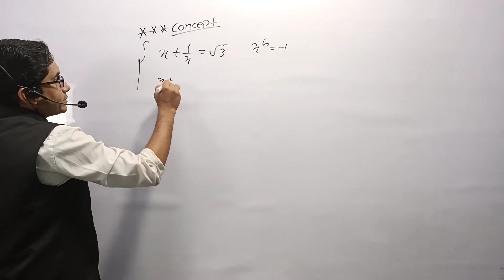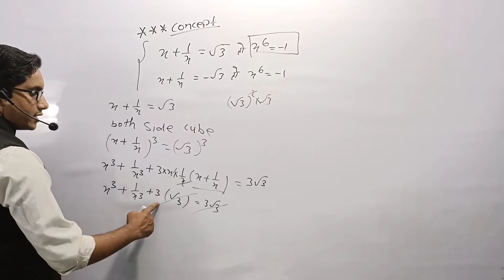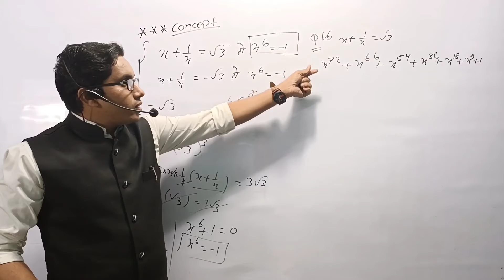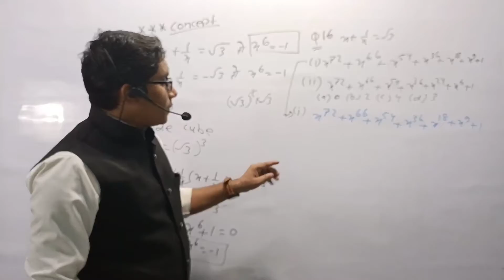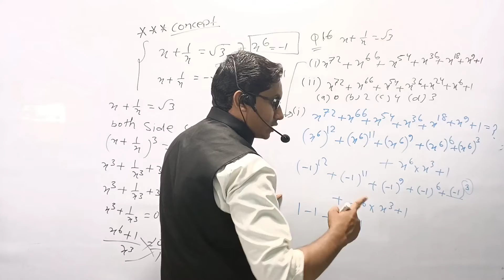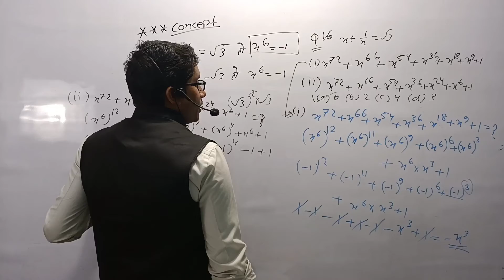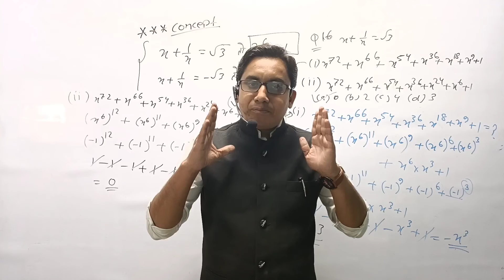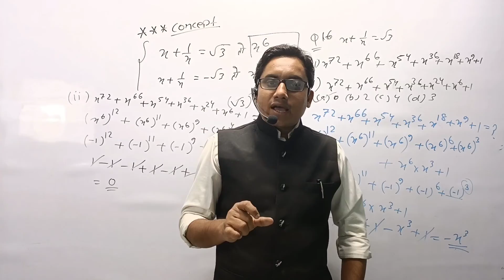algebra_for_ssc_chsl || by Ahmed sir || Advance Maths for all entrance exam || Class-1|| ट्रिक